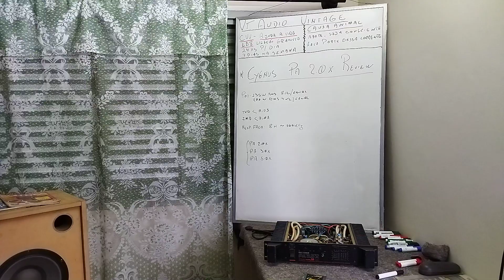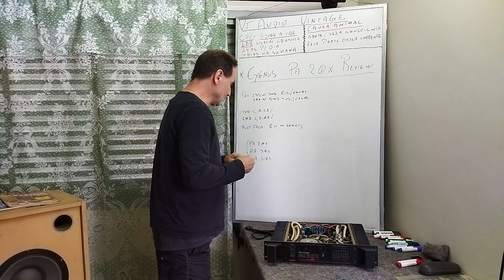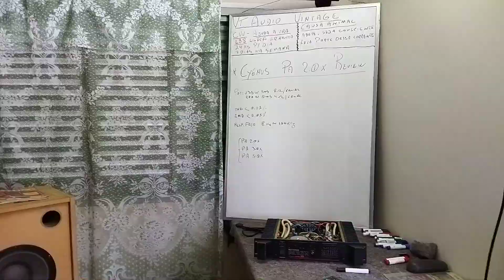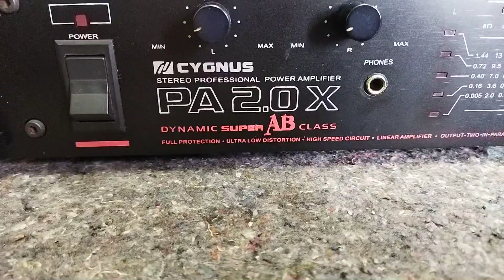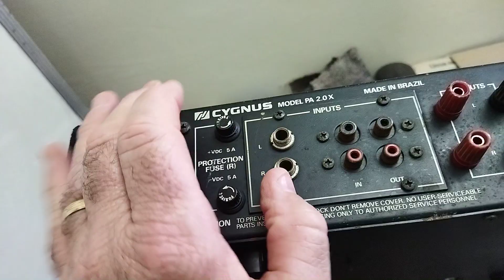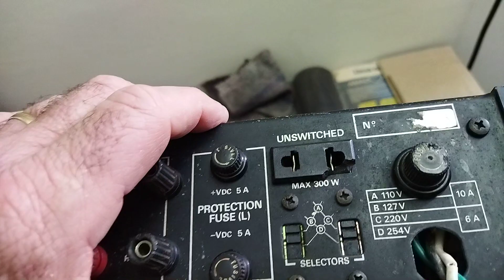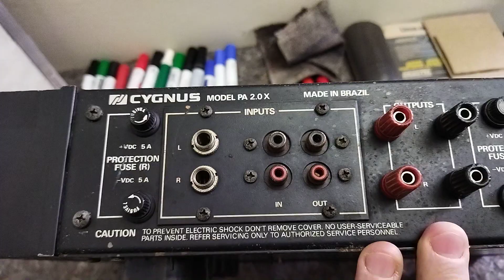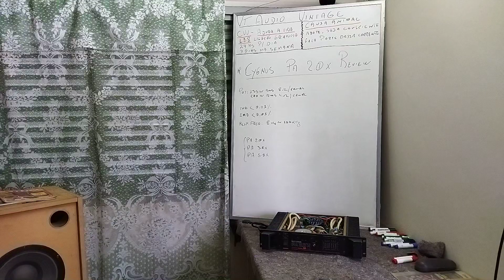Cygnus PA 2.0X Review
Esse é o vídeo antes da revisão, farei outro pós revisão e detalharei os problemas.